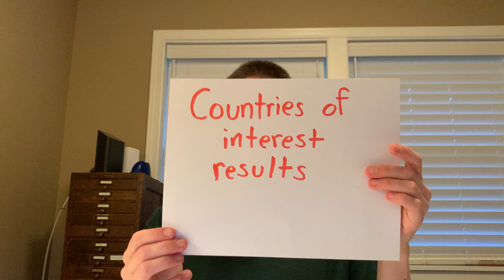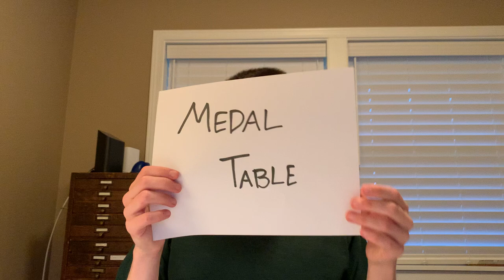Day 2 semis/finals results of interest - 2022 World Aquatics Championships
Day 2 of 17 days of competition (Saturday 18 June 2022) results of interest from the semifinals and finals stages of competition for the day at the 2022 World Aquatics Championships. The writing component of this production is on Wikipedia and the video component is here on YouTube. The 2022 World Aquatics Championships run 17 June to 3 July 2022, and the writing production runs 29 May to 7 July 2022.

Here is a link to my Wikipedia user page, where the writing component of this production is centered
Here is a link to the playlist for "Lucky Wallaby Courier", where all videos produced as part of this 2022 World Aquatics Championships writing production are contained
Here is a link to the playlist containing the songs/videos in the "2022 World Aquatics Championships soundtrack" in sequential order

0:00 - Introduction.
0:49 - Logistics.
5:15 - Country(ies) of interest results.
   - 5:18 - FINAL, Artistic swimming: Solo Technical Routine (female) - Japan won the gold medal, Italy placed fourth, Canada placed 10th.
   - 5:27 - FINAL, Pool swimming: 400 metre freestyle (male) - Italy placed 5th.
   - 5:33 - Semifinals, Pool swimming: 100 metre butterfly (female) - Egypt, France, Great Britain, Italy competed, Egypt and France advance to the FINAL.
   - 5:43 - Semifinals, Pool swimming: 50 metre butterfly (male) - France, Great Britain, Italy competed, Great Britain, Italy advanced to the FINAL.
   - 5:52 - Semifinals, Pool swimming: 100 metre breaststroke (male) - Great Britain, Italy competed; ALL advanced to the FINAL. (Go Nicolò Martinenghi!)
   - 6:05 - Semifinals, Pool swimming: 200 metre individual medley (female) - Great Britain competed and did not advance.
   - 6:14 - FINAL, Pool swimming: 400 metre individual medley (male) - France won the gold medal.
   - 6:22 - FINAL, Pool swimming: 4x100 metre freestyle relay (male) - Italy won the bronze medal.
   - 6:31 - FINAL, Pool swimming: 4x100 metre freestyle relay (female) - Great Britain placed fifth.
6:41 - Lone penguin(s) of interest results.
   - 6:51 - Pool swimming: 4x100 metre freestyle relay (male) - Kyle Chalmers Leonhardi won a silver medal, Brooks Curry won a gold medal.
7:11 - Medal table (silver, bronze, gold ranking order).
   - 7:19 - 1, Kyle Chalmers (1 silver medal).
   - 7:38 - 2, Italy (1 bronze medal).
   - 7:47 - 3, Japan (1 gold medal).
   - 7:54 - 3, France (1 gold medal).
   - 7:56 - 3, Brooks Curry (1 gold medal).
7:59 - Medalists.
   - 8:04 - Yukiko Inui, Japan, Solo Technical Routine (female), gold medal.
   - 9:12 - Léon Marchand, France, 400 metre individual medley (male), gold medal.
   - 9:39 - Brooks Curry, 4x100 metre freestyle relay (male), gold medal.
   - 9:58 - Kyle Chalmers Leonhardi, 4x100 metre freestyle relay (male), silver medal.
   - 10:18 - Alessandro Miressi - Thomas Ceccon - Lorenzo Zazzeri - Manuel Frigo, Italy, 4x100 metre freestyle relay (male), bronze medal.
11:18 - Other interest piquing results.
   - 11:22 - Lani Pallister.
12:26 - Concluding remarks.

Filmed by me (Tanis Coralee Leonhardi) in Shoreline, Washington State, United States of America starting at 8:45 p.m. (Pacific time) on Saturday 18 June 2022. Premiered 18 June 2022.